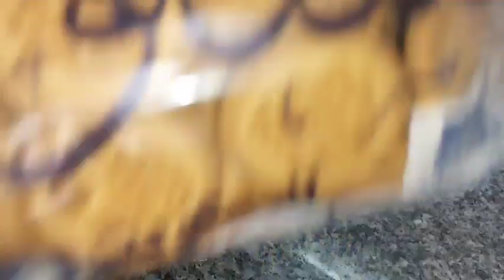روتين 🤦‍♀️برعايه حماتك 👵تقول لبنتها قومي جنب جوزك دفيه ولتقول لمرات ابنها ابعدي عن ابني خنقتيه🙆‍♀️🤣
منظمات المطبخ تحت الحوض
منظمات المطبخ من شي ان
منظمات المطبخ والحمام
منظمات المطبخ الصغير
منظمات المطبخ 2023
منظمات المطبخ الصينية
منظمات المطبخ البلاستيكية
منظمات المطبخ من امازون
منظمات المطبخ لرمضان
منظمات المطبخ من الحديد
منظمات المطبخ الضيق
منظمات المطبخ في المغرب
منظمات المطبخ 2024
منظمات المطبخ في الجزائر 2023تجديد المطبخ الخشب
تجديد المطبخ بالاستيكر
تجديد المطبخ الالوميتال
تجديد المطبخ في المنام
تجديد المطبخ القديم
تجديد المطبخ بأقل التكاليف
تجديد المطبخ بالتجليد
تجديد المطبخ
تجديد المطبخ في المنام للعزباء
تجديد المطبخ فى الحلم
طريقة تجديد المطبخ الالوميتال
تجديد دولاب المطبخ
رؤية تجديد المطبخ في المنام
تجديد رخام المطبخ
تجديد دهان المطبخ الخشبتجديدات المطبخ لرمضان
تجديدات المطبخ لاستقبال العيد خليته مطبخ جديد بأقل التكاليف
تجديدات المطبخ
عمانواخيرا جددت مطبخي القديم لمطبخ راقي باقل التكلفة جذری ابداع يفوق الوصف اوعوا يفتكم الفيديو مین متحمس للفيديو الجديد والتغيرات والتجديدات المطبخي اثبتوا حضوركم بلايك لاختكم بسرعه يابنات غیرت مطبخى باقل التكلفة 100 افكار رائعة لاستغلال المساحة في المطبخ الله افكار سهله لتجديد 5 أفكار للتجديد وتغير المطبخ بدون تكلفه - تحويله من مطبخ

عادى المطبخ راقي ومختلف

افكار للتجديد_المطبخ

أفكار حيل

افكار لتغير المطبخ

افكار منزلية

تدابير منزلية

افكار لتجديد المطبخ

مطابخ فخمه

افكار ترتيب المطبخ

افكار للفطور في رمضان

أفكار للفطور

افکار بوفيه مفتوح

مطابخ

افكار لطبخ الدجاج

افكار الفطور

ديكورات مطابخ مفتوحة

ديكور المطبخ

افكار لتجديد المطبخ القديم

أفكار للطبخ اليومي

افكار للفطور